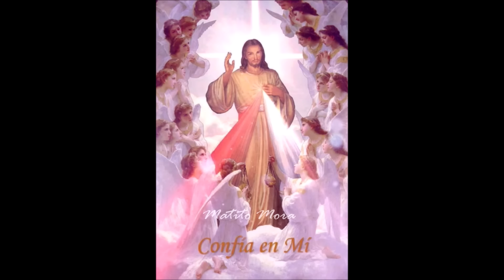CORONILLA ALA DIVINA MISERICORDIA COMPLETA de hoy Derechos Reservados